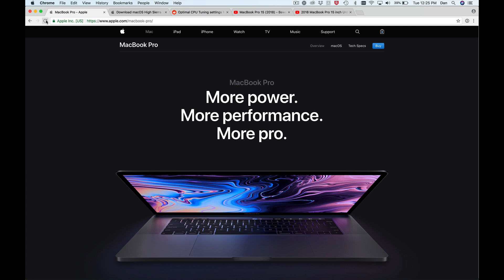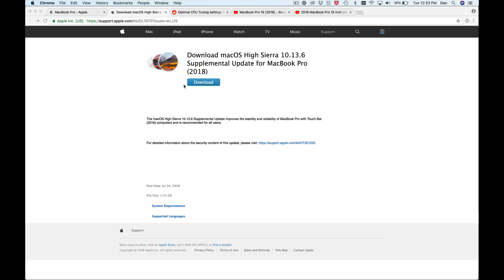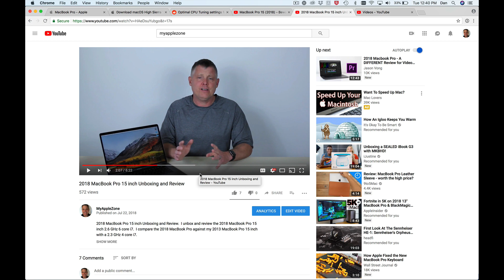Apple releases 2018 MacBook Pro update to fix CPU thermal throttling bug